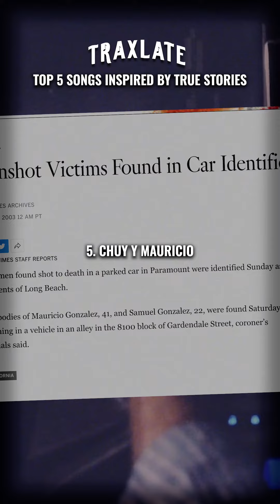Top 5 Mexican Songs Based On True Events!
My Top 5 Mexican Songs that were based on or inpsired by true stories/events!